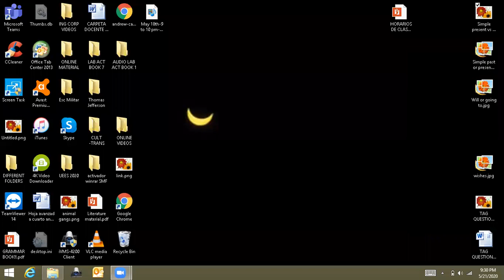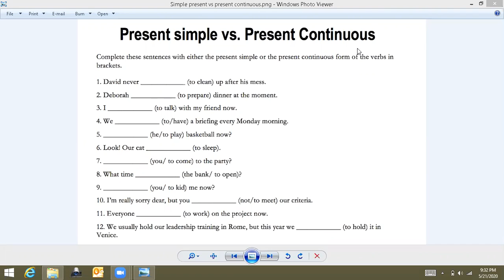Ingles Corporativo-MAY 21ST-9 TO 10 PM-REVIEW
MAY 21ST-9 TO 10 PM-REVIEW